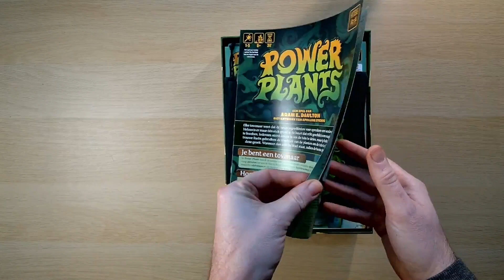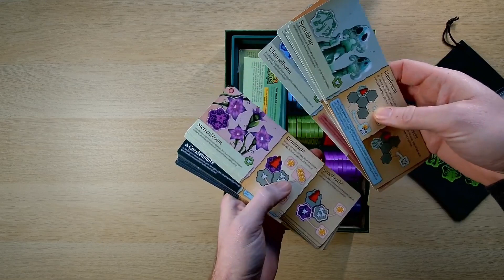Power Plants (Deluxe) UNBOXING (NL)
Wat zit er in de doos van de DELUXE versie van Power Plants? Uitgegeven door Happy Meeple Games.

Dit spel komt uit mijn persoonlijke collectie.
Film Soundtrack by Free Music | soundcloud . com / fm_freemusic